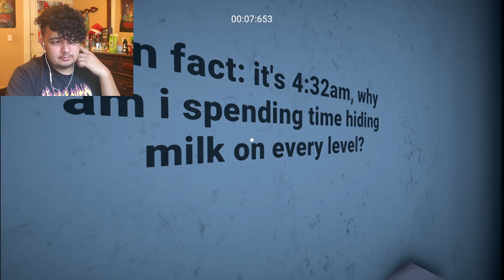I FOUND ALL THE MILKS!!! | Re:run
hope you enjoyed this video of me trying to find all the milks in rerun. this video game is really fun and i hope you like it too. comment down below what else you want to see and don't forget to subscribe. what other itchio games do you want to see?